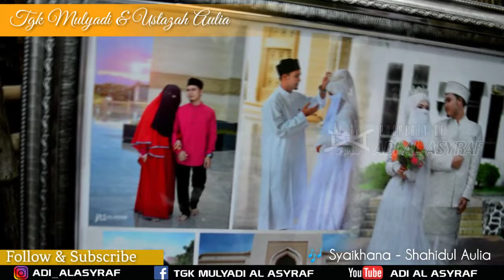Wedding Baper - Happy Moment | Tgk Mulyadi & Ustazah Aulia ~ Aceh Video Zona Baper (Official Video)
Wedding Baper - Happy Moment • | Tgk Mulyadi & Ustazah Aulia ~ Video Zona Baper Aceh Islami (Official Video)

Mari kita berdoa semoga Wabah Virus Corona ini segera berakhir sebelum masuk bulan ramadhan..🤲🤲 Terus Berdoa dan Berkarya. . .

Biar Shalatmu Beribu - ribu Raka'at, Sedekahmu Berjuta - juta Ringgit, Hajimu Berkali - Kali, Tapi Saat Kau Gores Luka Hati Ibumu,. ( Syurga Bukan Milikmu ).

" Terimakasih "
❝ Dukung terus dan support kami dari channel aceh dan nasyid se-aceh, Dengan Cara : ⇩⇩